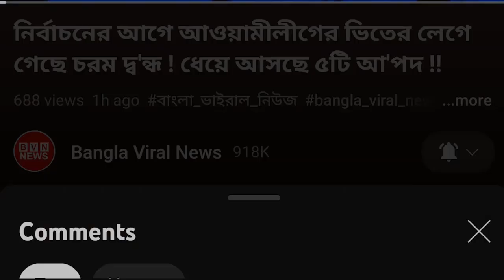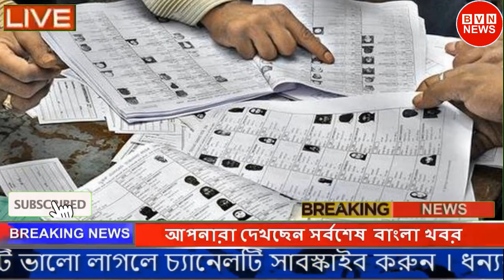নির্বাচন নিয়ে আওয়ামী লীগের পাঁচ ভয় !!